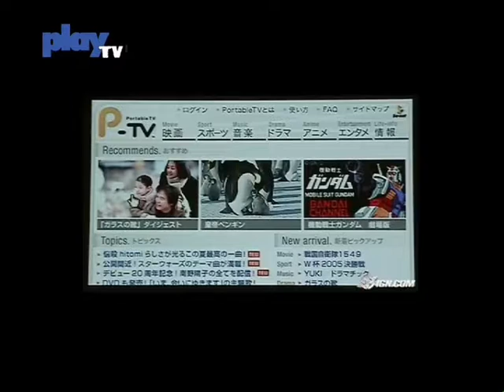SPECIAL | Playstation Summer Meeting 2005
Aus der Zeitschrift "play THE PLAYSTATION"
Ausgabe 10/2005